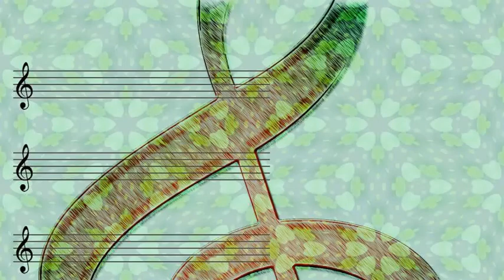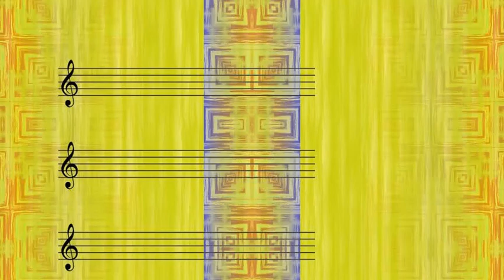Les Elgart's Orchestra - Painting the Clouds with Sunshine